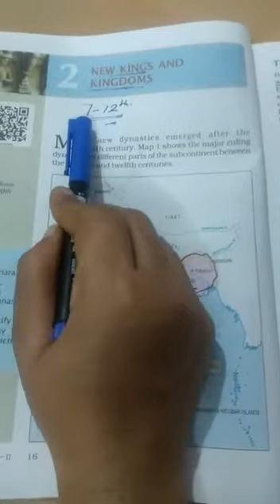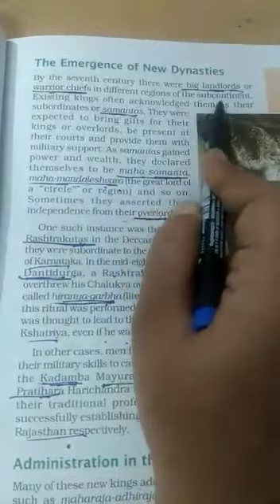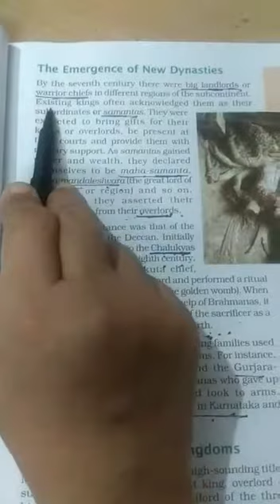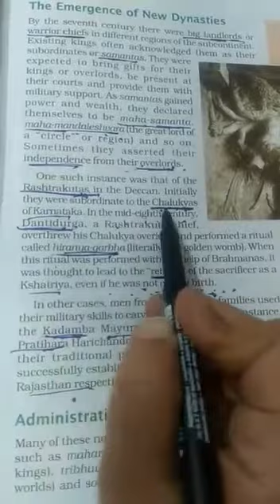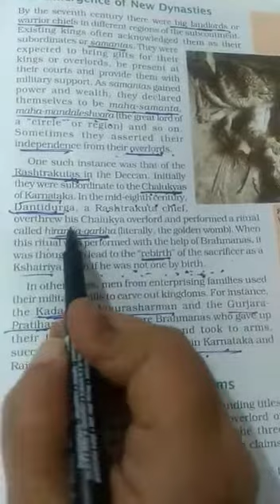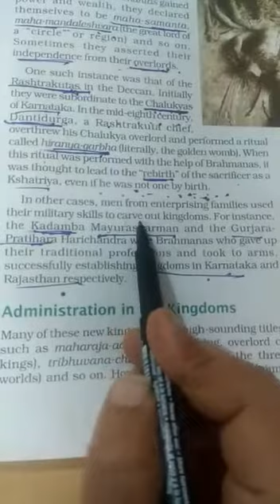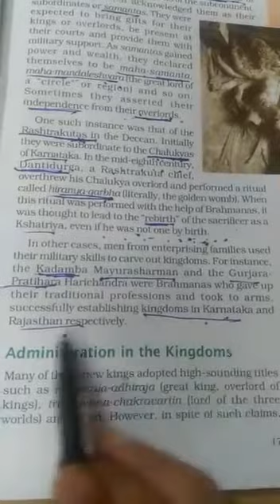LESSON 2 (HISTORY) NEW KINGS AND KINGDOMS PART 1